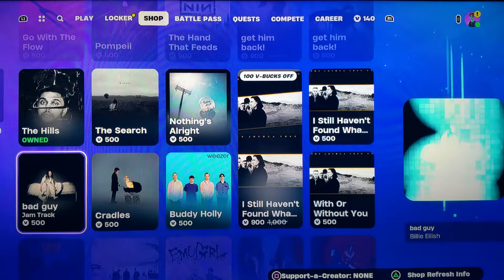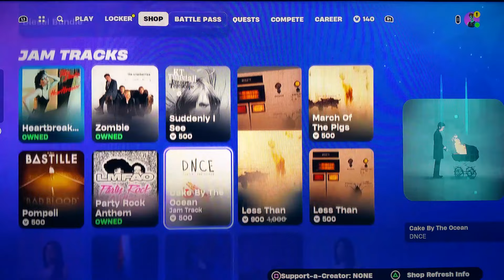FORTNITE ITEM SHOP 1/30/24